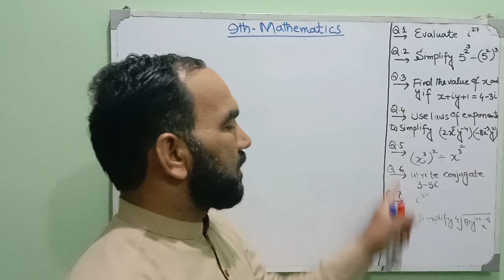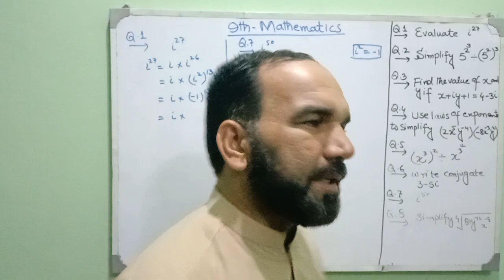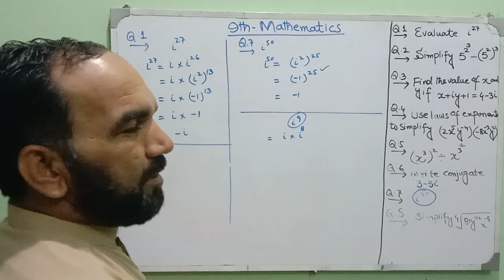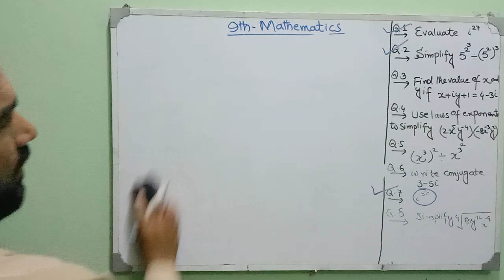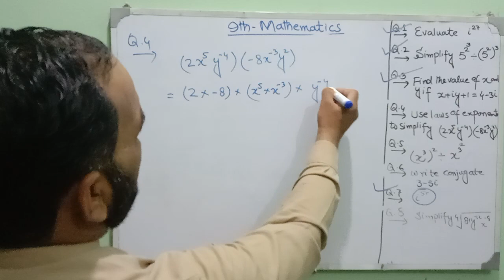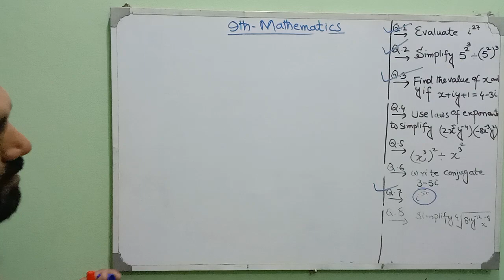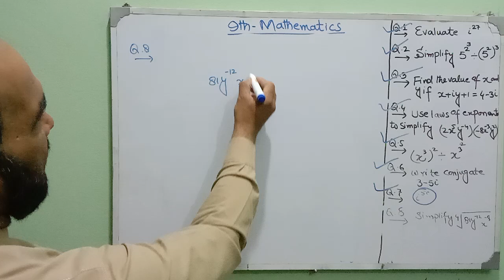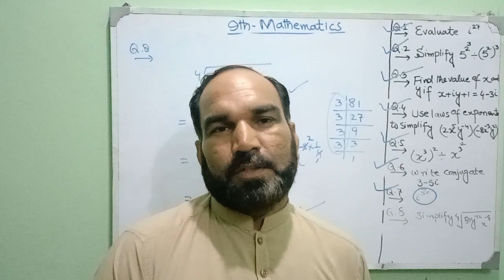Examination Preparation of Mathematics for class 9th Day 2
INSHALLAH..By watching this video you will learn more and more about mathematics in easy and effective manner.